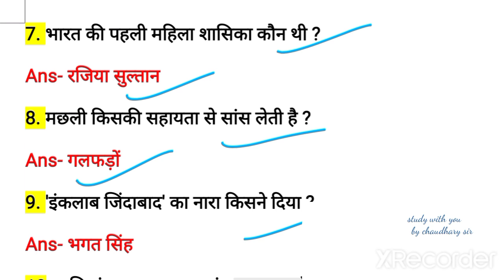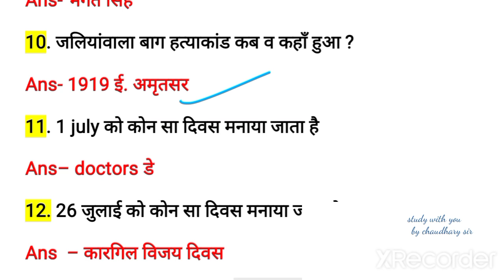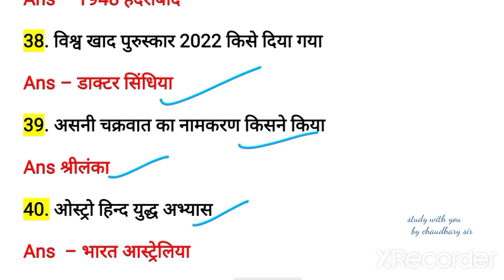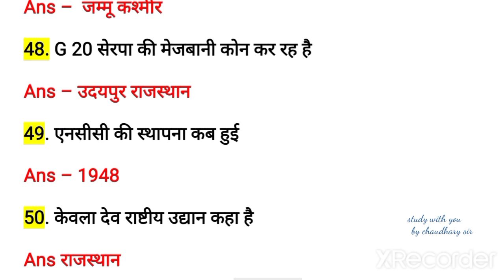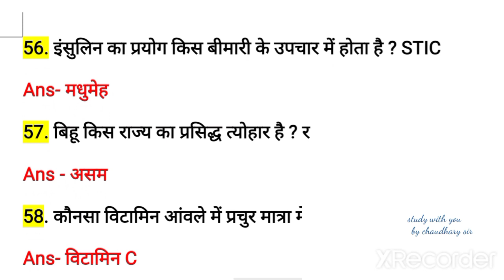SSC GD Exam 2022 | SSC GD GK/GS EXPECTED QUESTIONS | GS By Anis Sir